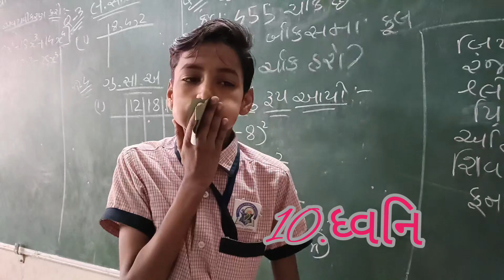std -8..કાગળની સિસોટી.. ધ્વનિ..